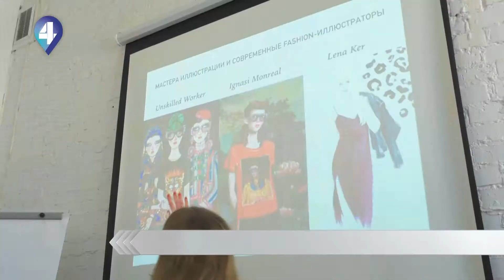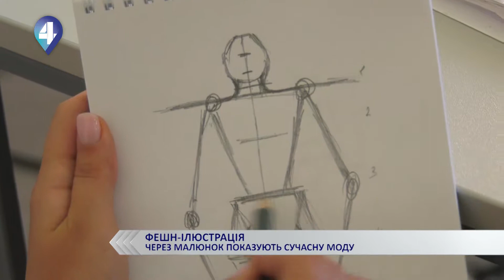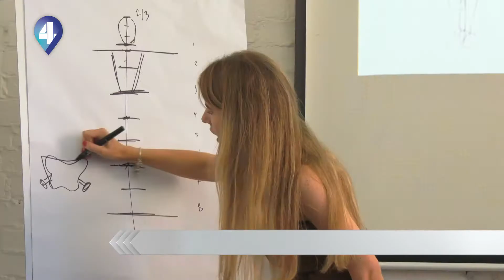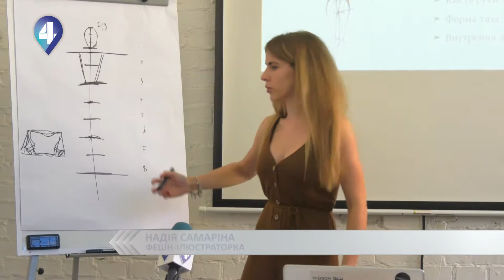ФЕШН-ІЛЮСТРАЦІЯ: ЯК ЗАРОБИТИ ГРОШІ НА МОДНИХ КАРТИНАХ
Фешн-ілюстрація популярна, як у дизайнерській , так і в рекламній сфері. Марія Зверук у Kiev Fashion Institute вирішила навчитися створювати такі ілюстрації та навіть на них заробити. Що з цього вийшло – дивіться у сюжеті.